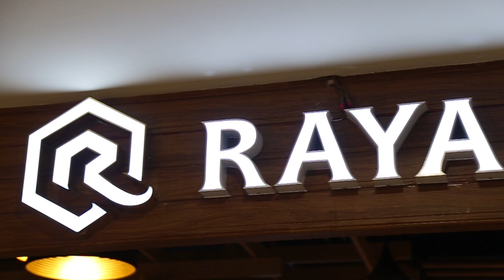Rayamanee Thai Spa at MBK Center 2 Fl. and 6 Fl.